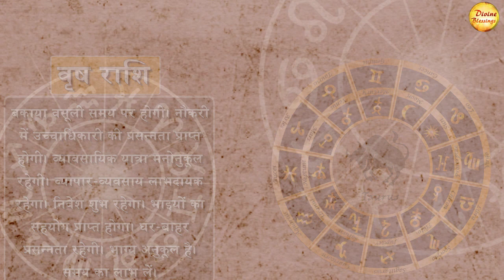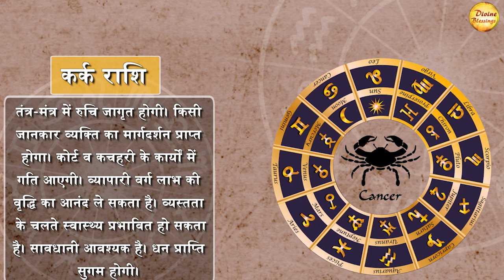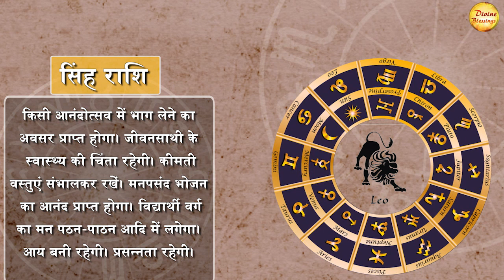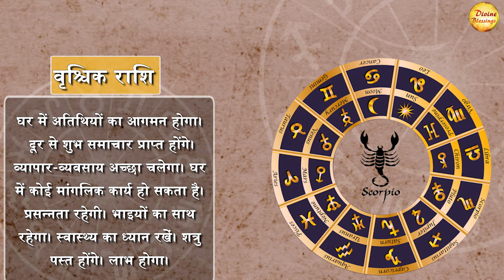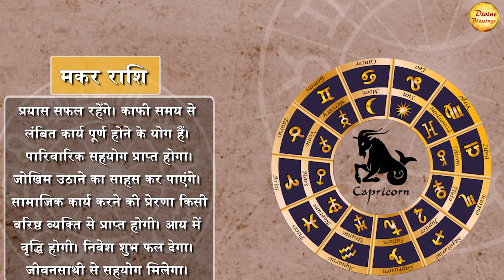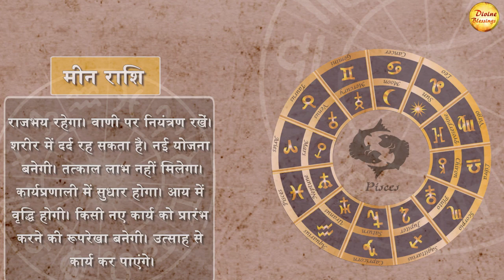आज का राशिफल 10 जून || मकर राशि: सभी रुके हुए कार्य पुरे होंगे || Astrology 2023